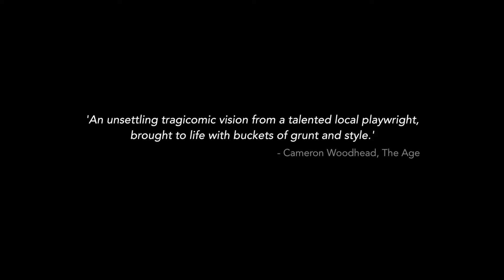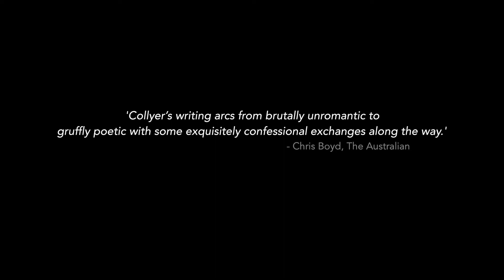Contest Trailer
Contest

World Premiere 25 July - 4 August 2018

Presented by Darebin Arts Speakeasy in association with New Working Group and Bureau of Works

Written by Emilie Collyer

Directed by Prue Clark

Movement Direction: Nat Cursio and Alice Dixon

Set and Costume Design: Romanie Harper

Lighting Design: Amelia Lever-Davidson

Sound Design: Emah Fox

Script Dramaturg: Mark Pritchard

Producer: Erin Milne (Bureau of Works)

Cast: Alice Ansara, Natasha Herbert, Kate Hood, Sonya Suares, Emily Tomlins

Production and Stage Manager: Adelaide Harney

Assistant Stage Manager: Harriet Wallace-Mead

Stage Assistant: Alaina Bodley

Promo and production images: Sarah Walker

Video: Cobie Orger

Contest was originally commissioned by Malthouse Theatre through the support of the Malcolm Robertson Foundation. It was seeded through Malthouse Theatre’s Besen Family Artist Program, and developed through the City of Yarra Performance Investigations Program. This project has been assisted by the Australian Government through the Australia Council for the Arts, its arts funding and advisory body. The production is supported by the Besen Family Foundation. This project has received funds from Creative Partnerships Australia through the Australia Cultural Fund.